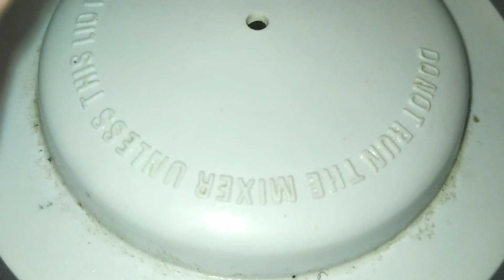Eggless Mayonnaise Recipe In Mixer | Veg Mayonnaise Recipe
eggless mayonnaise recipe without using hand blender,vegetarian mayonnaise